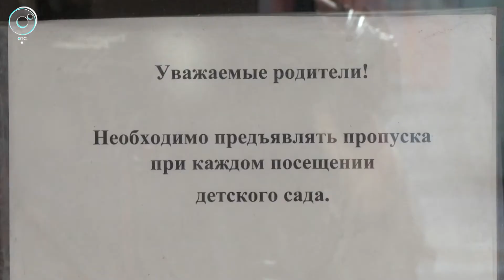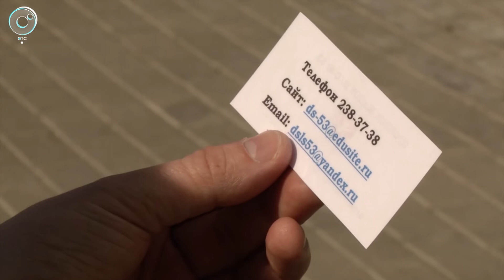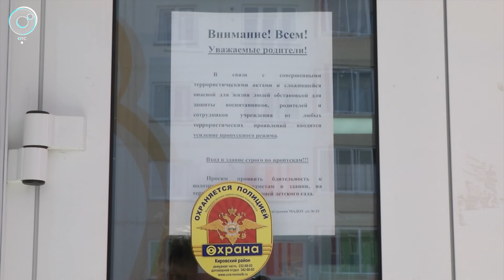Почему меры безопасности не позволяют забрать ребёнка из детского сада?